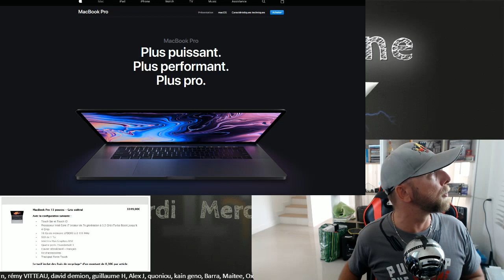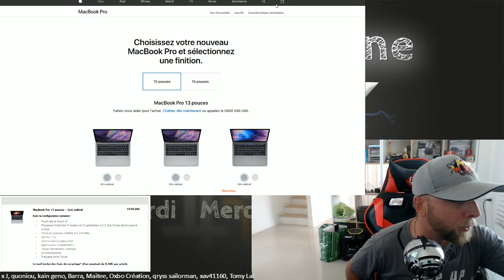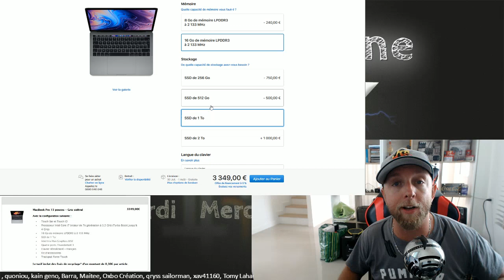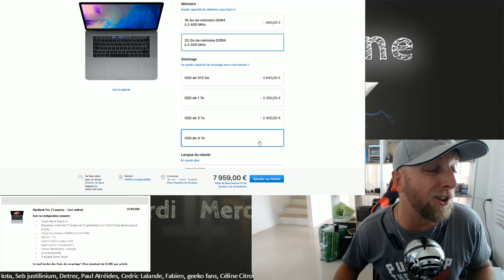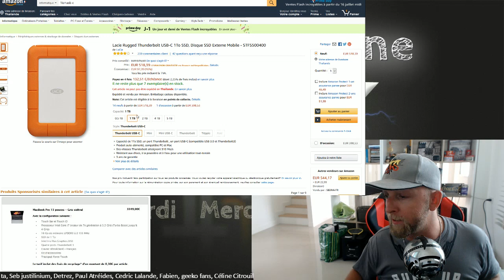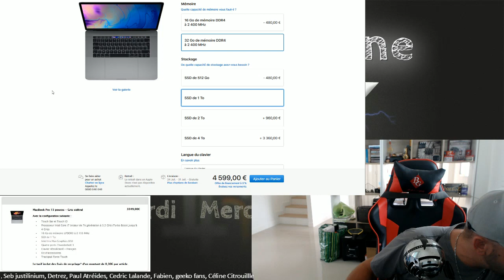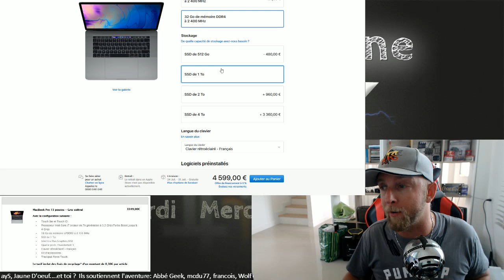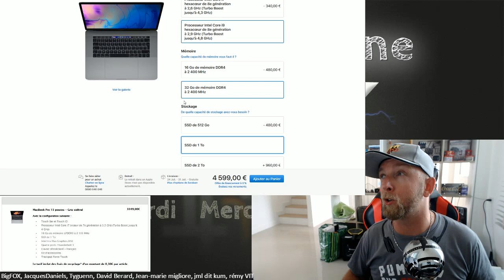Macbook Pro 2018 jusqu'à 8000€ Vs Macbook Pro 2017, JTG par GLG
Apple vient de Mettre à jour son Macbook Pro 2018 avec un prix max à 8000€, mais est il vraiment mieux que mon Macbook 2017 ?